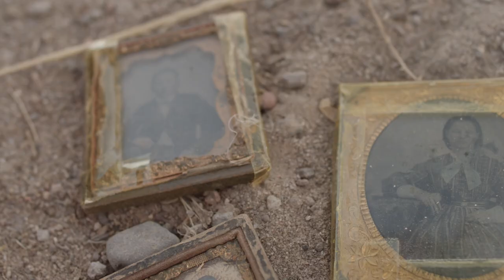Merry F'n Christmas By Chip Taylor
Merry F'n Christmas from Chip Taylor's album The Little Prayers Trilogy from Train Wreck Records - directed by Jeth Weinrich